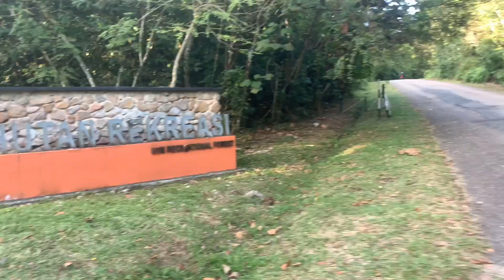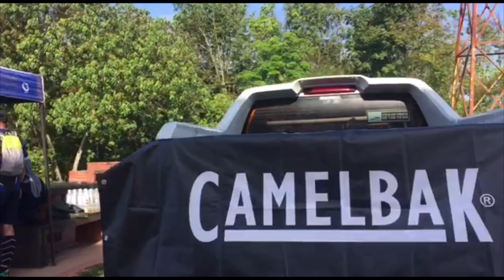CAMELBAK TRAIL RUNNING WORKSHOP SERIES 1.0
You Are Born To Run ! 29 Februari 2020 Camelbak Trail Running Workshop Series 1.0 membawakan elite trail runners - JB Ultra Runners - untuk demonstrasikan cara larian paling tepat berdasarkan pengalaman dan ilmu yang mereka miliki. Jom Layan.